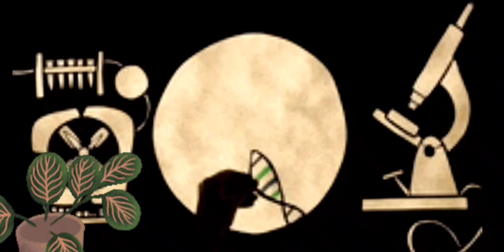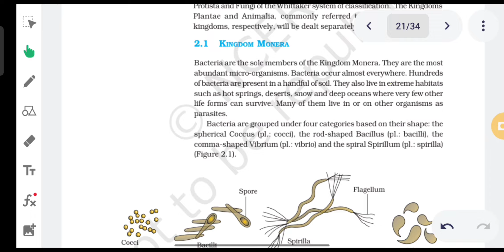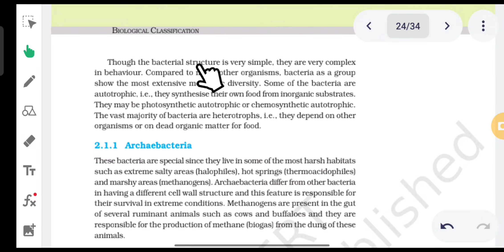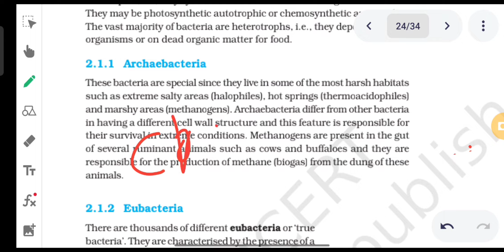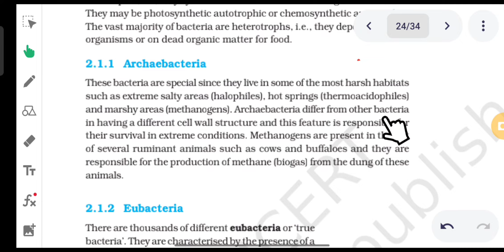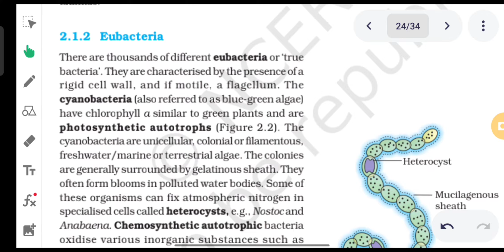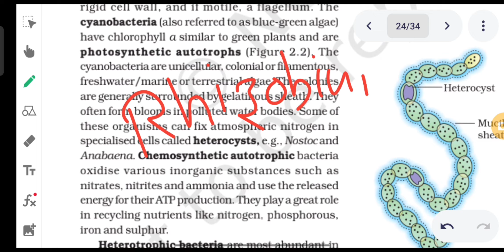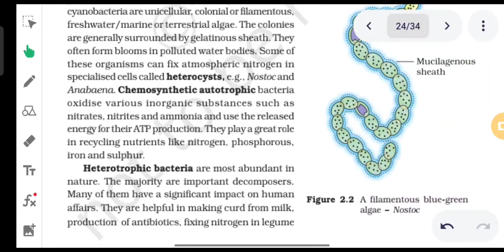Diversity In Living World - Biological Classification (Part 03) - Kingdom Monera